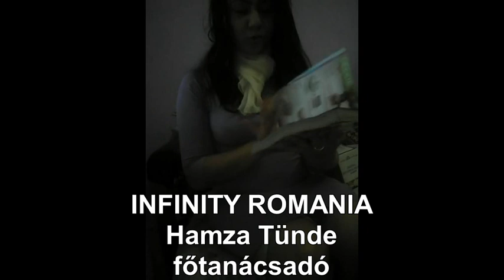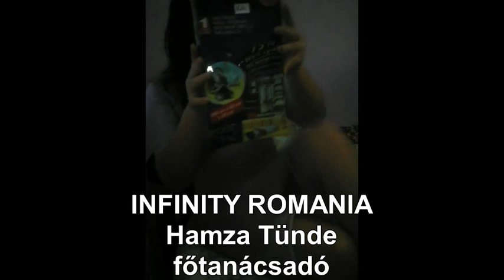Termekbemutato elekronikai termekek :)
Lepjuk meg baratnonket,felesegunket,testverunket,ismerosunket barmely Infinitys bemutatott termekkel :)